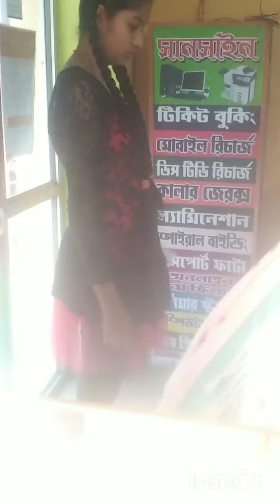What is vlog in video?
How do you start a video vlog?

Is a YouTube channel a vlog?

What is a blog vs vlog?